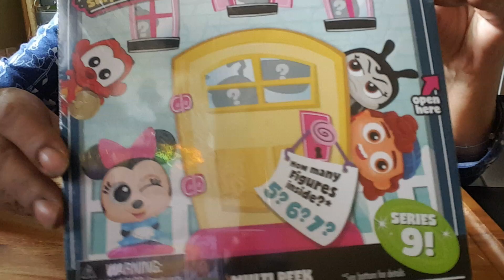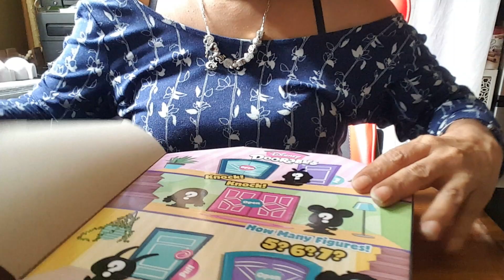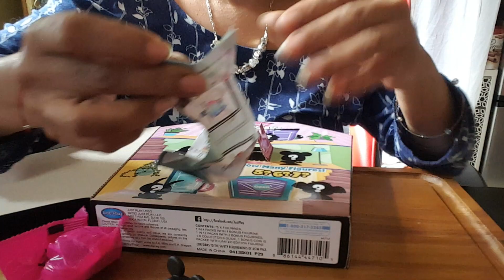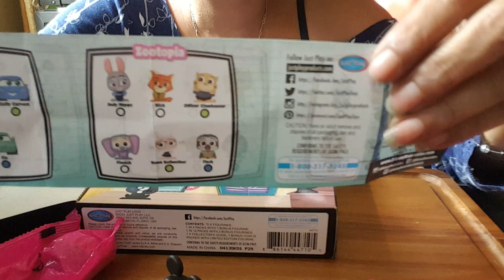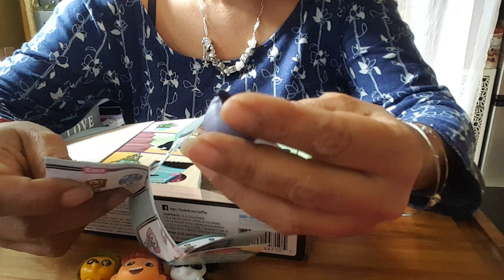Opening Disney Adorables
opening Disney Adorables from Family Dollar